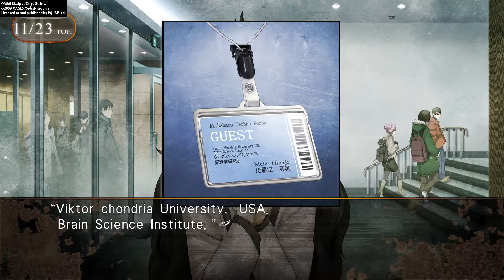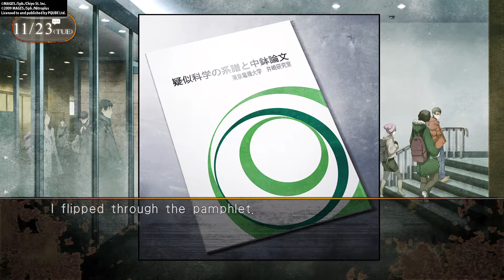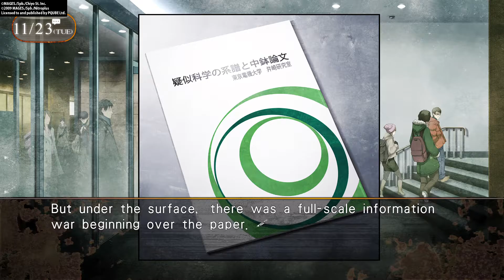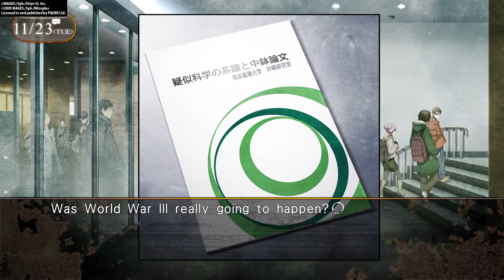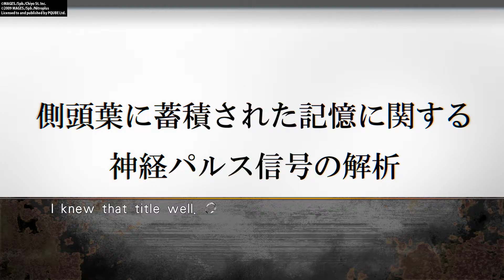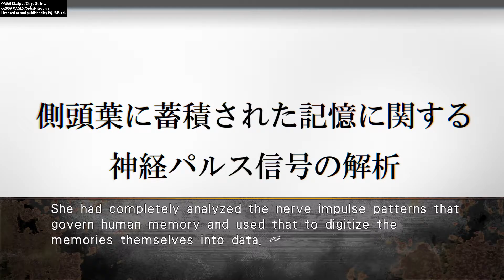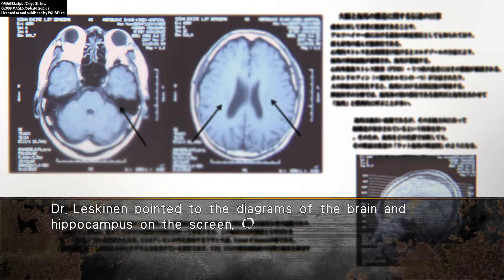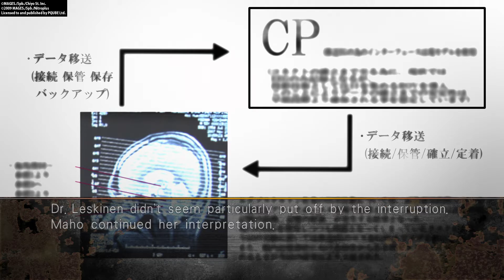STEINS;GATE 0 Part 1 Too much Questions English Lets play playthrough